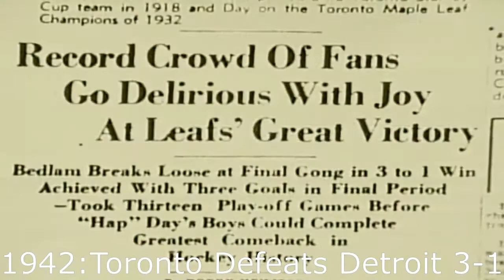NHL: All Game 7 Stanley Cup Winners 1942-2019 HD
A compilation of the endings of all Game 7's we've had in the NHL Stanley Cup Finals from the years 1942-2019 starting with the Toronto Maple Leafs and ending with the St Louis Blues. Which team will win the next Game 7 final to the Stanley Cup?